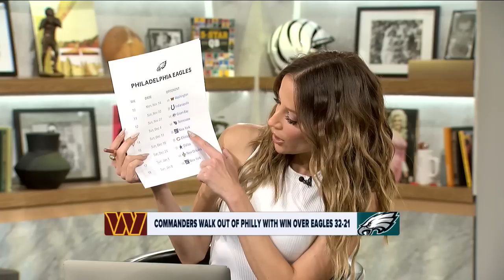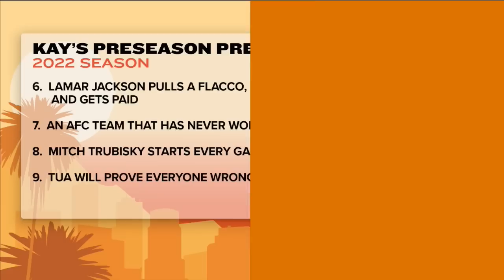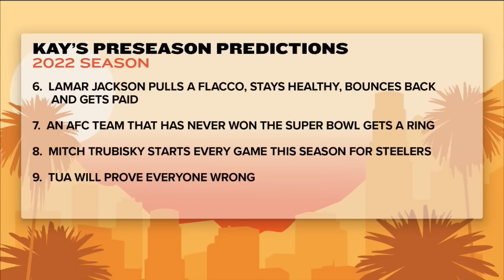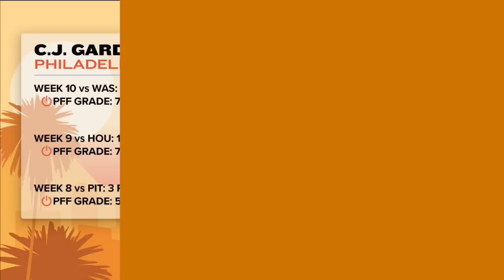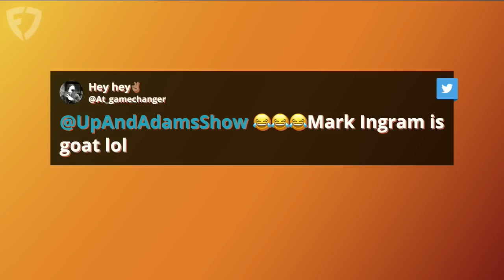Kay Adams MNF Recap PLUS Shams Charania, Mark Ingram & Darius Butler Return! | Up and Adams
Kay Adams hosted the latest episode of 'Up And Adams' on FanDuel TV and welcomed some guests to the show! She starts by recapping Monday Night Football between the Commanders and Eagles before welcoming on Darius Butler to discuss all the happenings around the NFL and bring everyone to Shutdown City before Saints RB Mark Ingram joins to discuss a number of things and also hand out some red cards. Then Kay welcomes FanDuel TV's own Shams Charania from the 'Run It Back' show to get to know him a little better.

0:00 INTRO
1:25 MNF RECAP
5:25 DARIUS BUTLER JOINS
26:20 MARK INGRAM JOINS
41:00 SHAMS CHARANIA JOINS